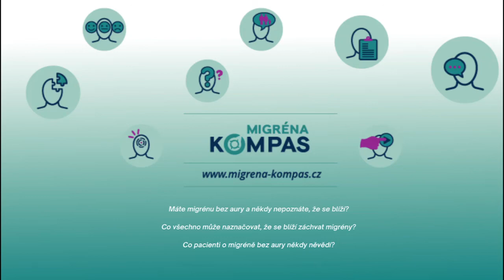Migréna bez aury s MUDr. Zuzanou Matouškovou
S neuroložkou MUDr. Zuzanou Matoušovou jsme probraly to nejdůležitější o migréně bez aury.  Povídaly jsme si například o tom, co pacienti někdy nevědí. Dotkly jsme se i spouštěčů migrény. Protože to je téma, o kterém by se mělo hovořit často.

Průvodce do světa bez migrény
Aplikace Migréna Kompas, záznamový deník online.